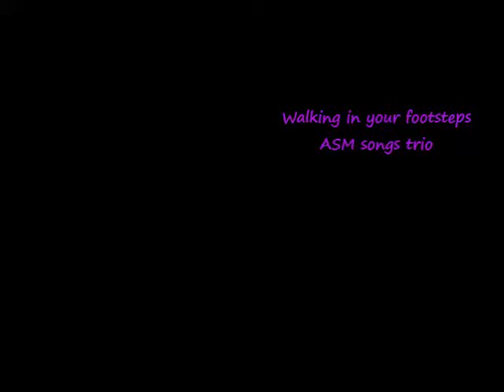ASM songs trio Walking in your footsteps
walking in your footsteps (sting-police)
flower 5 settembre 2019

son stato molto bene,
ringrazio cosimo che m'ha chiamato a suonare,
trovo questo repertorio pop-rock, molto stimolante
al momento anche + del jazz.
bei groove,pochi assoli e bella musica.